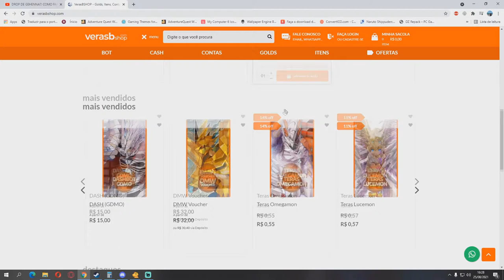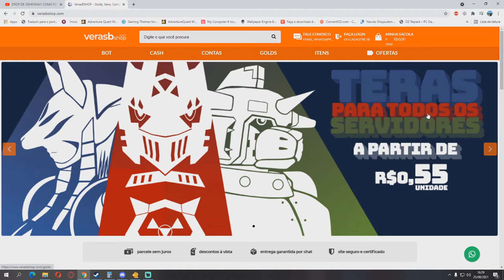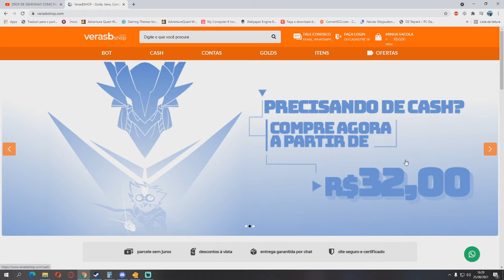Digimon Masters Em busca do AOX #1